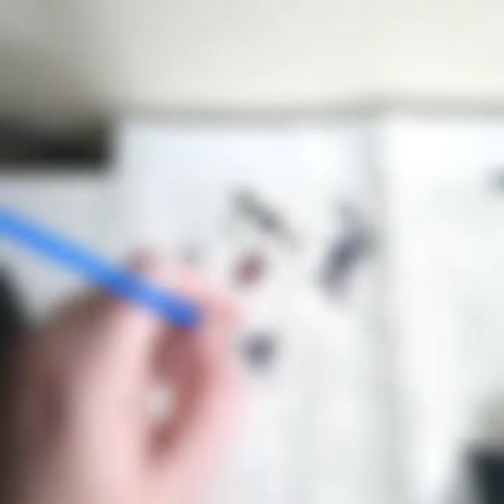Lockdown painting let's talk about it